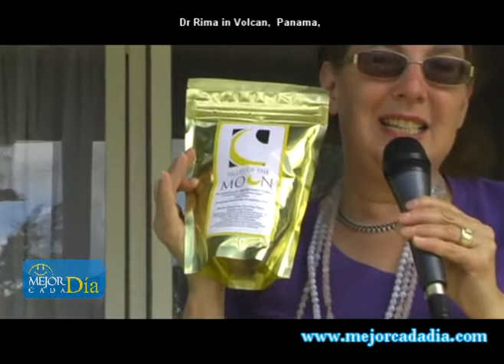Dr Rima In Panama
Rima E. Laibow, M.D. is the Medical Director of the Natural Solutions Foundation. She is a graduate of Albert Einstein College of Medicine (1970) who believes passionately in the right every American to choose a personal health path that is free of government or corporate interference.
She has practiced drug-free, natural medicine for 35 years by seeking the underlying cause of every illness and ailment. Over During this time, she has enjoyed remarkable success with a wide assortment of cataclysmic problems and health promotion efforts.
Like other healers who trust the innate ability to heal, she believes in using nutrients and other natural options to find, define and treat the problems which underlie degenerative, chronic diseases. The key is supporting the immune and other crucial body systems. Dr. Laibow has seen results from these techniques so often in her patients and in her personal life, that she believes the medicine of the future is the medicine of cooperation with nature.
Dr. Laibow is the President of the NeuroTherapy Certification Board which she helped establish in order to strengthen and develop the field of NeuroBioFeedback and bring it into wide-spread use as a powerful, non-toxic tool for modern medicine.
Because of Dr. Laibows awareness of the wide variety of powerful natural, non-toxic options available to treat the underlying causes of disease, she is focused on maintaining these choices for all Americans. Based on her understanding of the impact of poor nutrition and chemical/pesticide toxicity on the declining health of America, Dr. Laibow is determined to help Americans maintain their right to choose health promotion rather than illness care in their efforts to protect themselves from disease and toxic harm.
aquí vemos que es el coaching, de que se trata, y como cualquier persona puede utilizarlo para mejorar su calidad de vida, y felicidad, además de ayudar a conseguir las metas y los objetivos, Miguel De La Fuente . El mejor arquitecto de la vida de uno es uno mismo, un coach solo te ayuda a mejorar tu calidad de vida y salud.